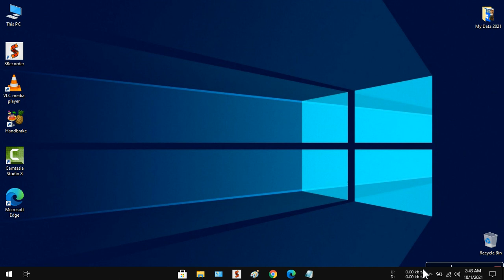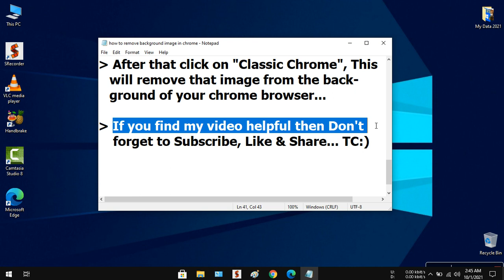How to Remove Chrome Background Image 2021 (Quick & Simple Way)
Hi friends... This video tutorial is about "How to Remove Chrome Background Image 2021 (Quick & Simple Way)"